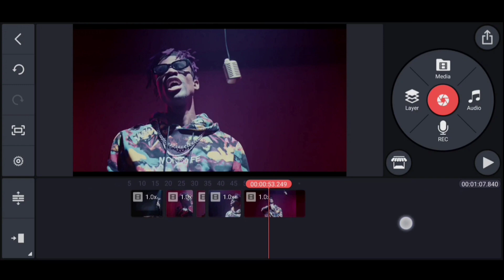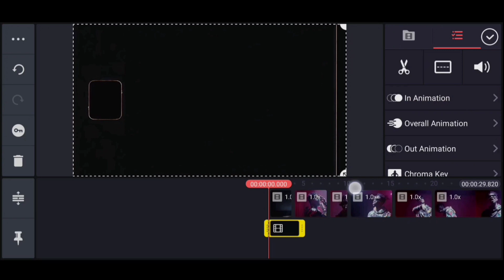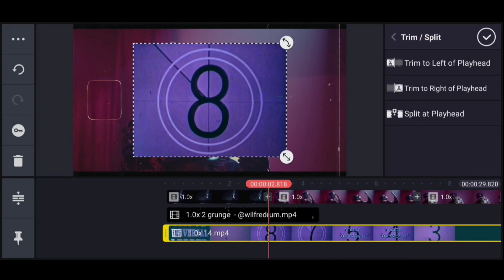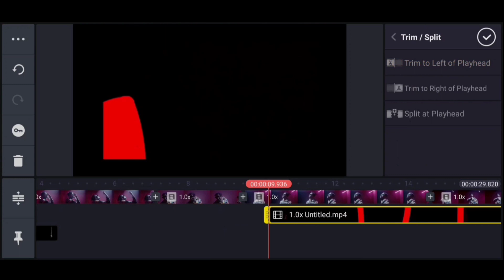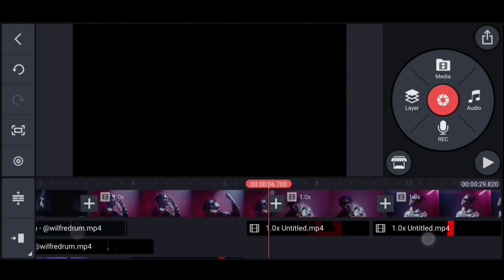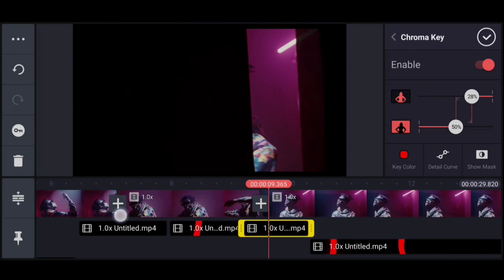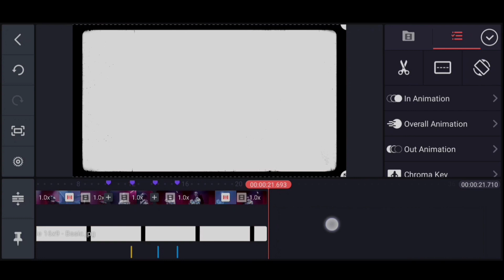Dope Music Video Made With Kinemaster | Kinemaster Editing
I made this music video only by using kinemaster, it still has some limitations as we all know but nothing is impossible if you try.

APP USED :
✓ Kinemaster

My Phone
My Laptop
My Tripod
My camera
My memory card
MATERIALS USED
(since I don’t own these overlays so you can download it from their channel)

✓ MUSIC CREDIT